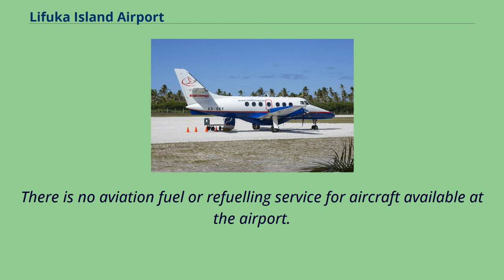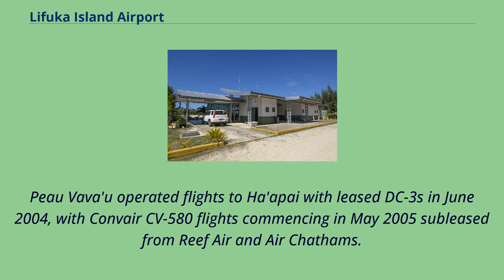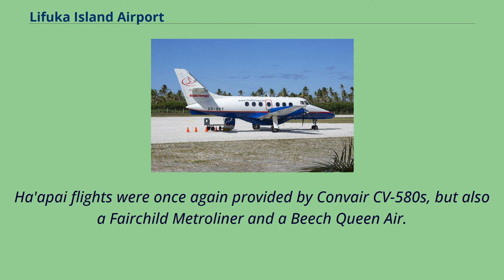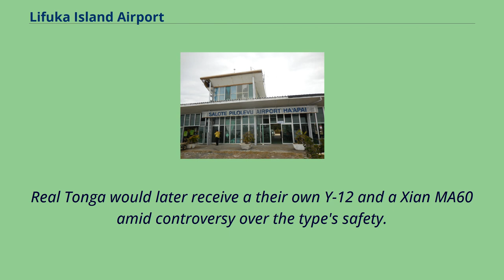Lifuka Island Airport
Lifuka Island Airport （IATA: HPA, ICAO: NFTL）, also known as Salote Pilolevu Airport or Haʻapai Airport, is an airport on Lifuka in Tonga.
The airport is located 5 km （3.1 mi） north of the capital Panga, and is only served domestically, roughly 40 minutes by flight to Tongatapu and 30 minutes to Vava'u.
Taxis serve the airport, and services include a cafe inside the terminal.
One of the airport's most unique features is the dirt road intersecting the runway.
Gates staffed by airport employees are used to prevent access during aircraft operation, the rest of the airport otherwise secured with barbed wire fencing.
There is no aviation fuel or refuelling service for aircraft available at the airport.
Royal Tongan Airlines commenced operations to Ha'apai in the mid 1980s with CASA 212 aircraft.
Around this time the airfield was improved, allowing Twin Otter operations to commence.
HS 748 operations followed this before the Short 360 began services on the route, flying to Ha'apai until the airline's collapse.
Following the collapse of Royal Tongan Airlines, Peau Vava'u was formed on the 27th of May 2004 as Tonga's first domestic-only airline, and remained the only airline in Tonga for a short period of time as a one-airline policy was imposed.
This policy was revoked in 2005, the second domestic operating license being taken up by Airlines Tonga later that year.
Peau Vava'u operated flights to Ha'apai with leased DC-3s in June 2004, with Convair CV-580 flights commencing in May 2005 subleased from Reef Air and Air Chathams.
Air Fiji formed Airlines Tonga in December 2005 as a joint venture with Tongan travel agency Teta Tours.
The airline was created to provide domestic services to Tonga, Ha'apai among the destinations.
Air Fiji chartered New Zealand operator Air Chathams to fly services in July 2006 for Airlines Tonga with Convair CV-580 aircraft ...